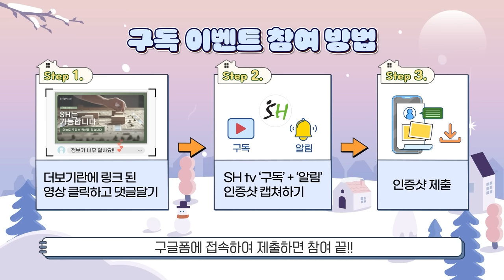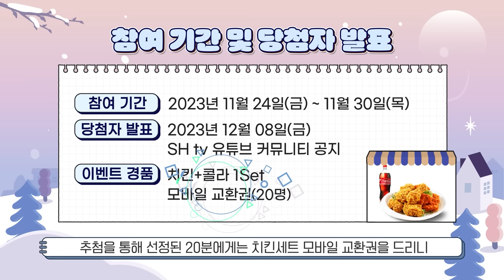[이벤트 종료] 좋은 소식 한가득! 🎁 SH tv 구독 이벤트🍗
마곡지구 10-2단지의 사전예약 성황리 마감!
무량판 구조 단지 부실시공 제로!
서울주택도시공사에는 좋은 소식만 가득합니다!

여러분의 관심과 참여에 보답하고자
SH tv가 이벤트를 준비했습니다!
SH tv 구독하고 서울주택도시공사 소식을 받아보세요!

[참여방법]
STEP 1. 더보기란에 링크된 영상 클릭하고 응원댓글 달기
STEP 2. SH tv 구독+알림 버튼을 누르고 캡쳐하기
STEP 3. 캡쳐한 사진을 구글폼에 접속하여 제출!

※링크 4개 영상 중 1개만 댓글 작성해도 응모 가능

[참여 기간]
2023년 11월 24일(금)~ 11월 30일(목)

[당첨자 발표]
2023년 12월 08일(금)

[이벤트 경품]
치킨세트 모바일 교환권 20명